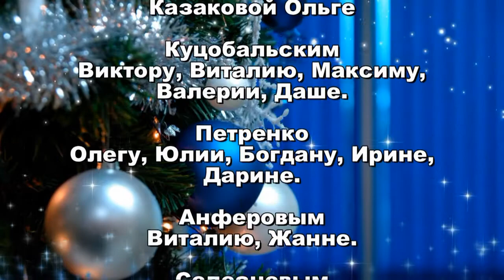Рождественская детская евангелизация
Рождество детям
г.Балта Украина 2017 год.